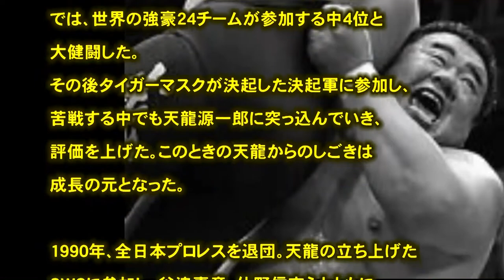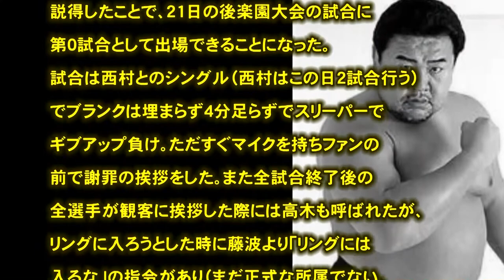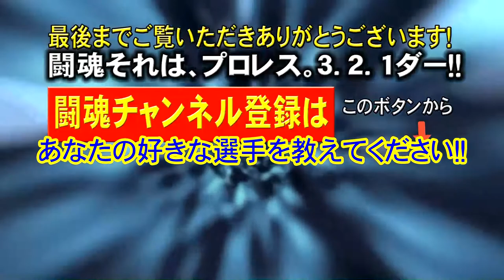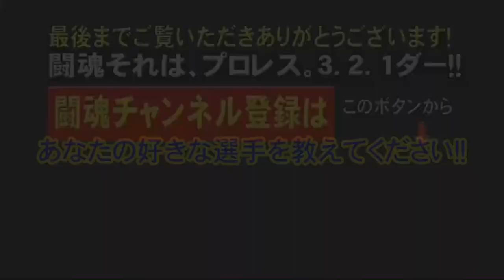プロレス 闘魂 高木 功「空爆重戦車」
引用
（画像ソース）
（フリー音源）